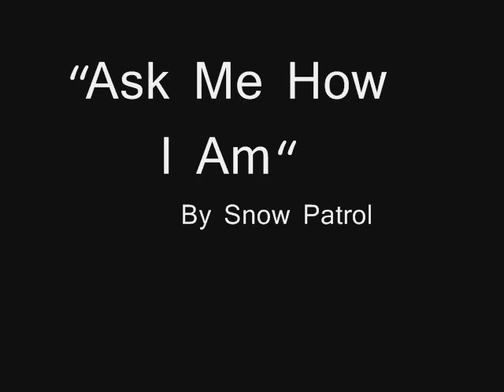Loveless - Ask Me How I Am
A Loveless music video, set to "Ask Me How I Am" by Snow Patrol.